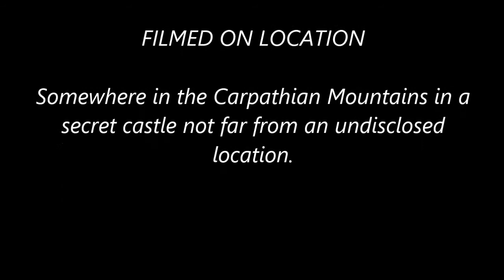Crystal NeedleFish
A Fast and Simple ti tie needlefish pattern with high UV-X properties made from tying materials manufactured at FTD!